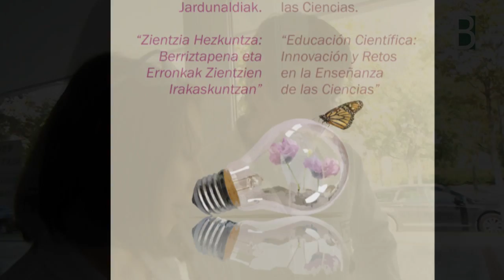Aldaketak_artaza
Getxoko ARTAZA-ROMO BHIko Ikasleak "Aldaketa Kimiko Harrigarriak" esperimentua azaltzen dute, Cristina Juez eta Mª Carmen Markina irakasleen gidaritzapean Berritzegune Nagusiak antolatutako jaerdunaldietan